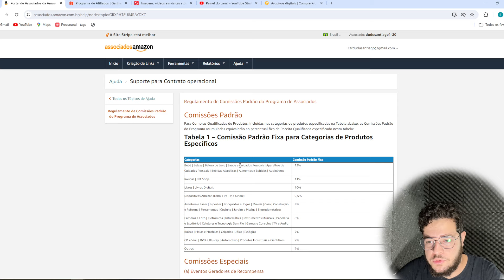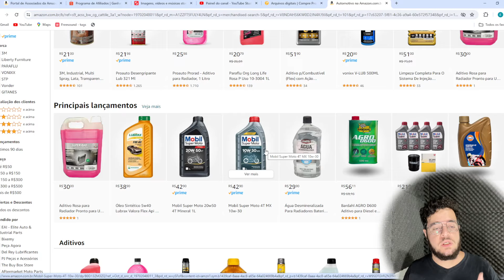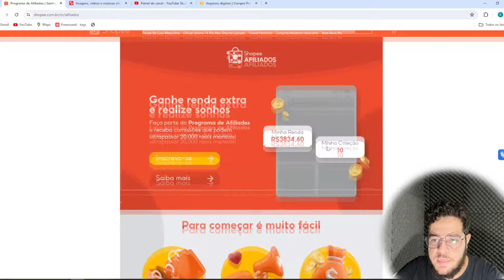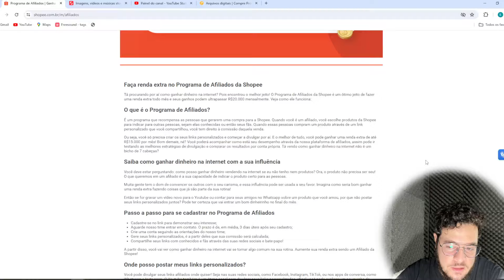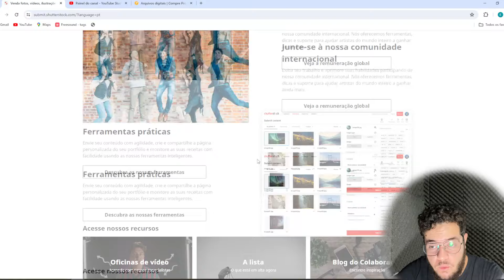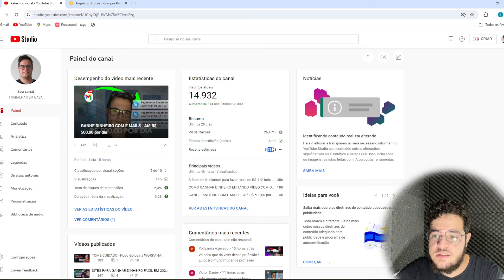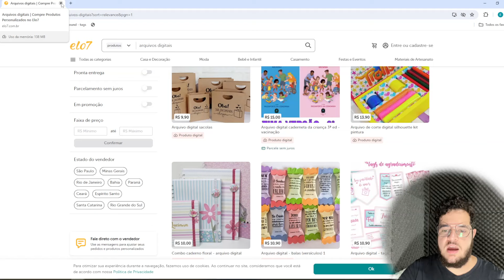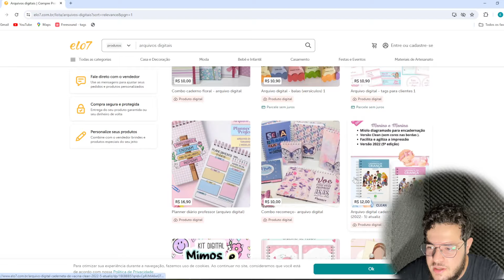4 RENDAS EXTRAS QUE NINGUÉM ESTÁ FALANDO EM 2024 (faça até R$ 900 por semana)